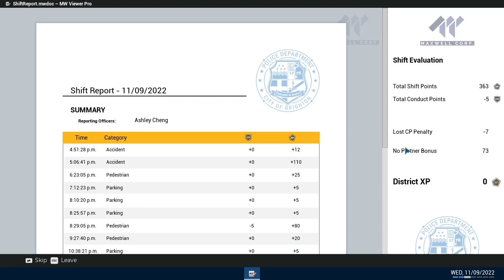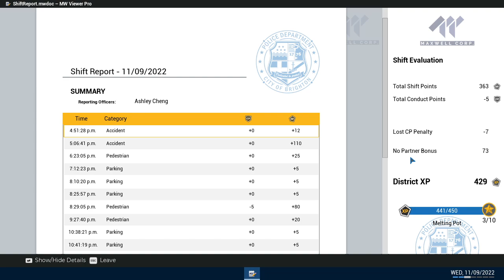Police Simulator: Patrol Officers 02 - Car Accidents